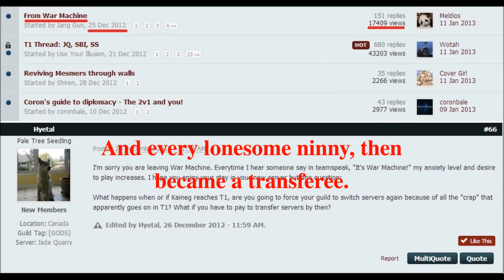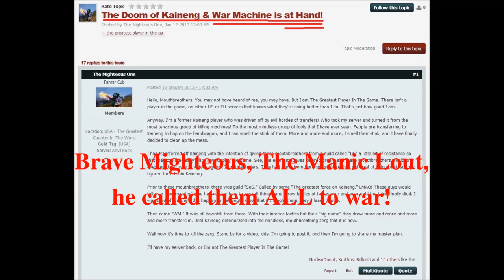Team [USA]-Crusade on Kaineng/Death to War Machine! GW2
And so the Crusade on Kaineng begins. Death to War Machine!

Train. Take your vitamins. Say your prayers.

Contact Team [USA] and join the Crusade! You know our names.